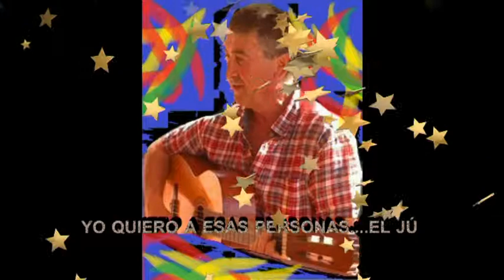YO QUIERO A ESAS PERSONAS,,,,,,EL JÚ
rumbitas